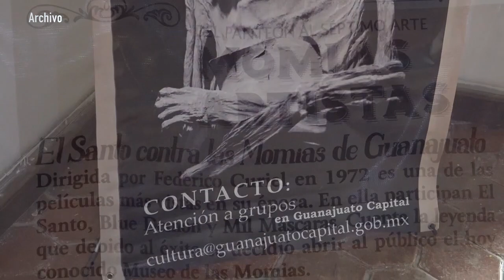Se esconde Hernández Berlín para no pagar el millón de pesos que adeuda a Guanajuato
Manuel Hernández Berlín, se ha escondido como rata para evitar pagar el millón de pesos que adeuda a la presidencia municipal de la capital, por haberse llevado a pasear a las momias de Guanajuato sin haber retribuido un solo pesos a las arcas públicas, pese a los grandes beneficios económicos que le generó este tour, reveló el síndico José Luis Vega, quien agregó que el municipio tiene hasta el 2024 para hacer efectivo este cobro.